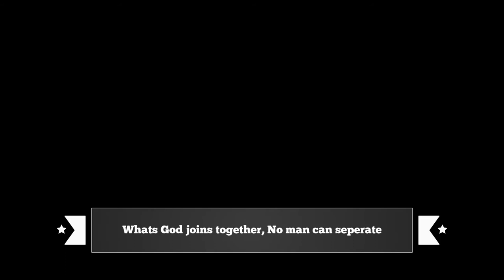Dream Proposal to My Best Friend / Will You Marry Me?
Zachariah & Crystal 25/11/2016
Location: Ushaka Beach, Durban, South Africa
Planning & Coordinating: Kwazulu Events pty(Ltd)